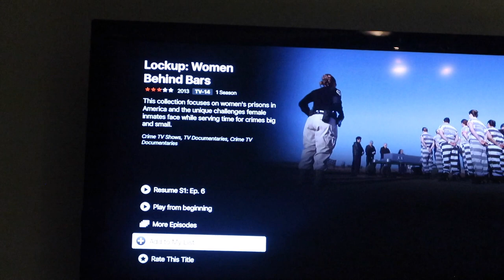UN HUEVO Y LA MITAD DEL OTRO | DÍA 218| YASMANY